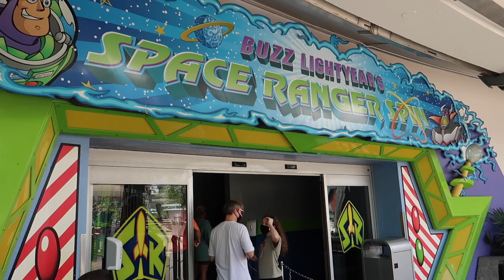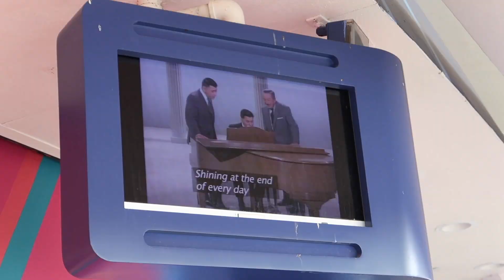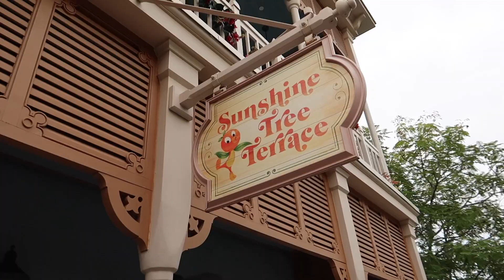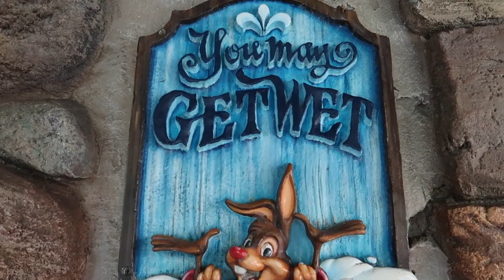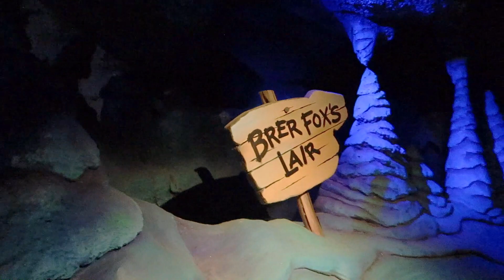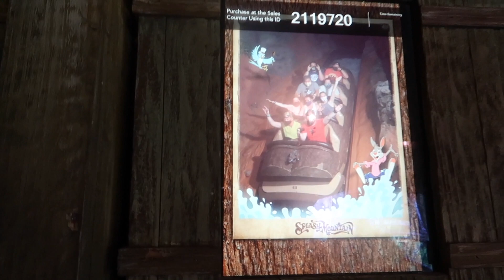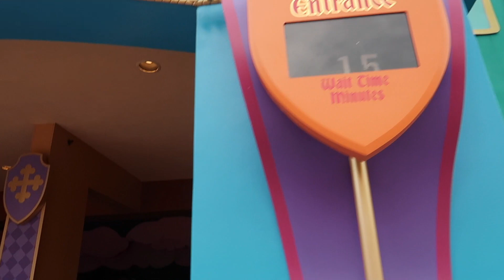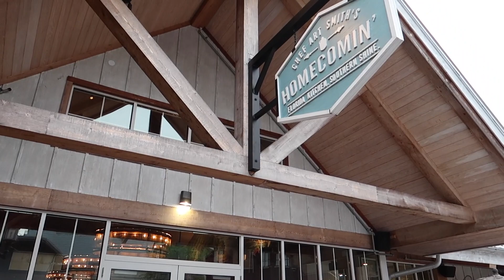2020 Disney World Family Vacation Vlog | Day 3 | Most Wet Ever on Splash Mountain | Homecomin'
We're back at Magic Kingdom for one of the craziest days ever! We ride a lot of Disney classics today, however the most important to us all was Splash Mountain. Splash is our families favorite and it was great to ride it (perhaps?) one last time all together. We've rode Splash Mountain so many times over the years, however we've NEVER been this wet before! We all got completely soaked, though it was so worth it! We finish our night at Chef Art Smith's Homecomin' which is our favorite, but this was Mitchell's families first time experiencing it. Needless to say they LOVED Homecomin' and it will definitely be a stable in future Disney trips to come!